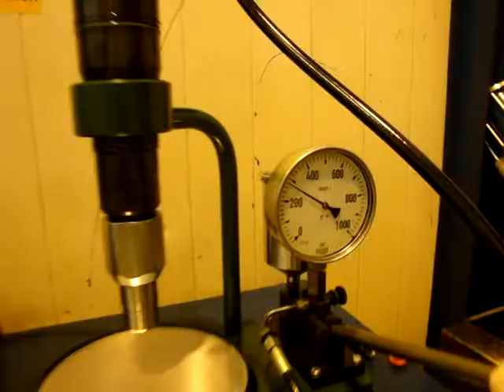Injection Nozzle Test 04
Compartilhar conhecimentos Mecânicos; gostou, clique gostei  √